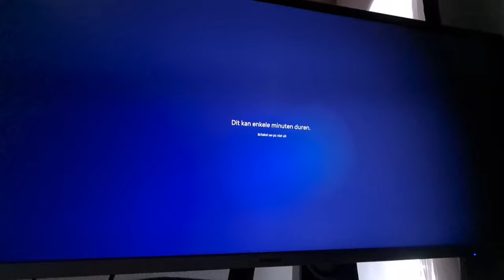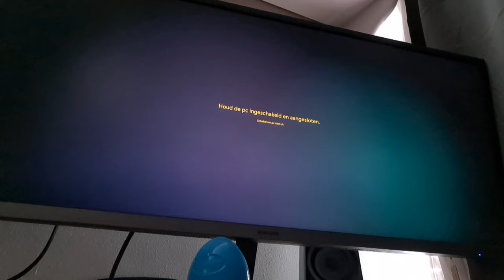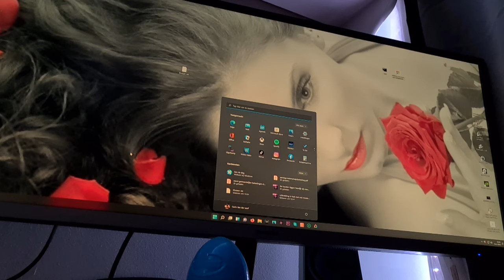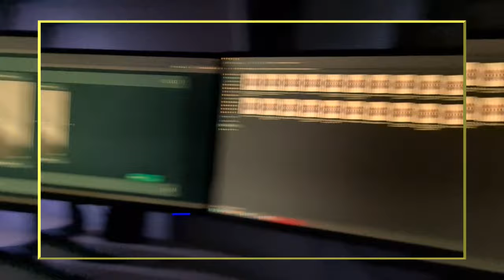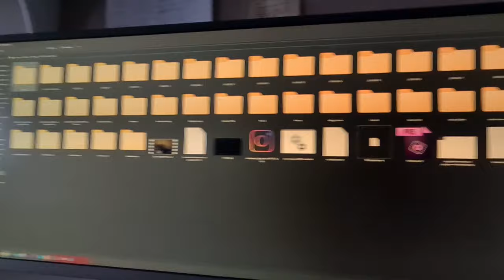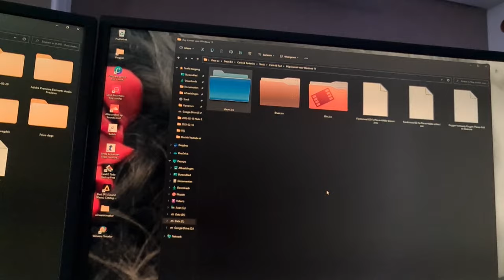De nieuwe Lay-out van Windows 11 | Weekend vlog | Naar de Jumbo